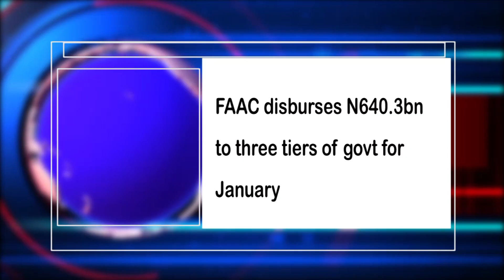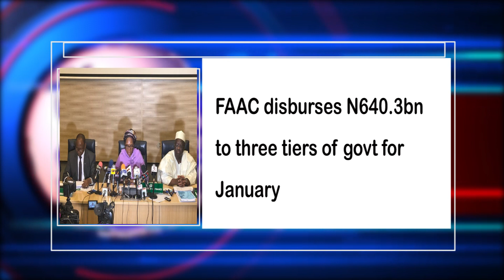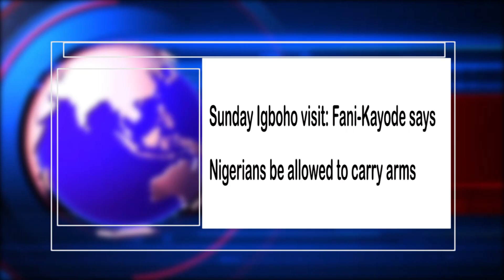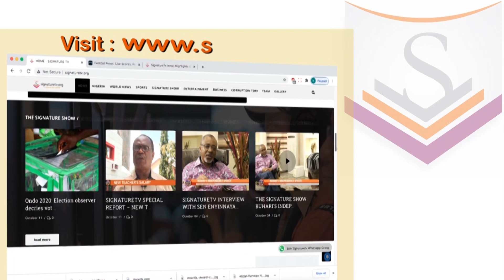Watch SignatureTV News Highlights - Niger abductees will be released soon, says Gumi